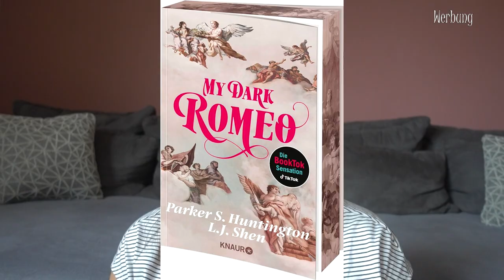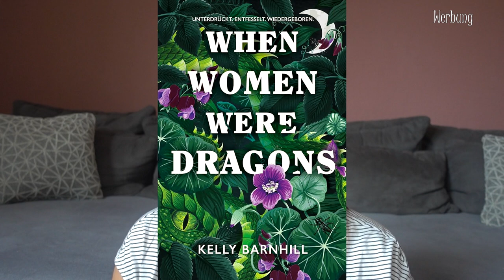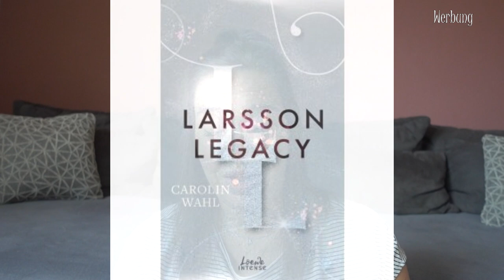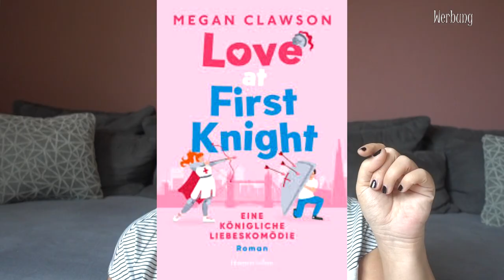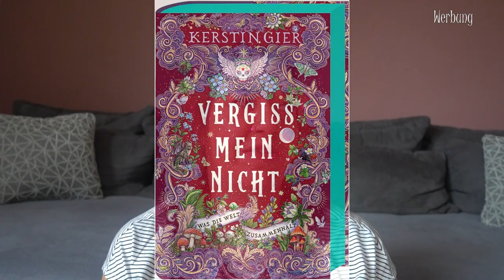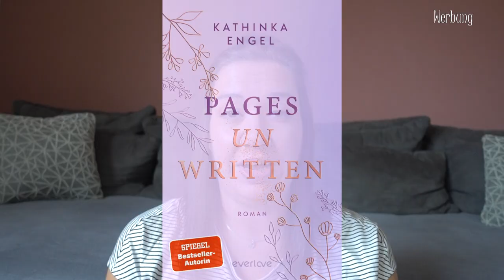NEUERSCHEINUNGEN | Neue Bücher September 2024 | Canis Minor Art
im heutigen Video gibt's die Buchneuerscheinungen aus dem Monat September.

Gezeigte Bücher:

♥ Empire of Sins and Souls 2 - Das gestohlene Herz
Thalia*:

♥ My dark Romeo
Thalia*:

♥ When Women were Dragons
Thalia*:

♥ Love at First Knight. Eine königliche Liebeskomödie

Amazon Wunschliste